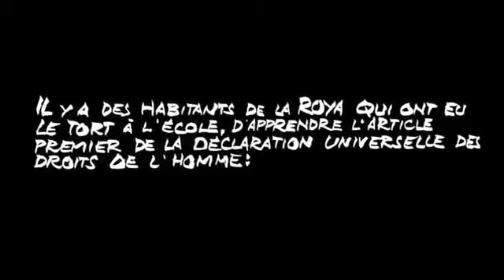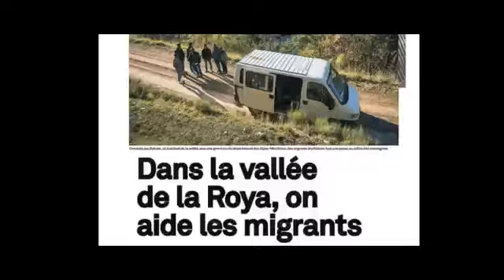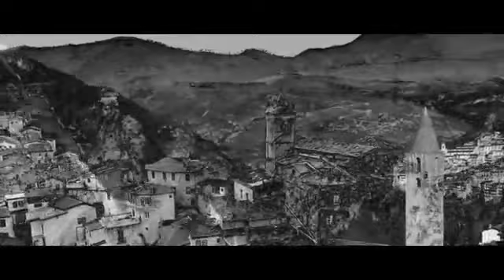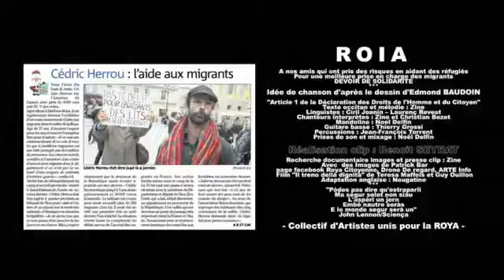"ROIA" - Collectif d'artistes unis pour la ROYA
idée de chanson d'après le dessin d'Edmond Baudoin
"Article 1 de la Déclaration des Droits de l'Homme et du Citoyen"
Texte occitan et mélodie : Zine
Linguistes : Ciril Joanin – Laurenç Revest
Chanteurs interprètes : Zine et Christian Bezet
Mandoline : Noel Delfin
Guitare basse : Thierry Grossi
Percussions : Jean-François Torrent
Prises de son et mixage : Noël Delfin
Recherche documentaire images et presse clip : Zine
Réalisation montage  : Benoît SEYRAT
Images : Patrick Bar, page facebook Roya Citoyenne, Drone De Regard.
Adaptation anglaise disponible en sous-titres : Nougatine

Retrouvez tout ce que vous avez toujours voulu savoir sur cette chanson sur le blog de Zine :

Discographie :
A paraître :
Cantar la vida cantar l'esper